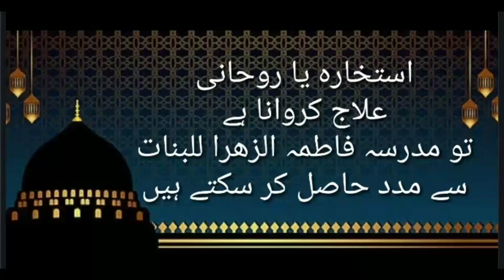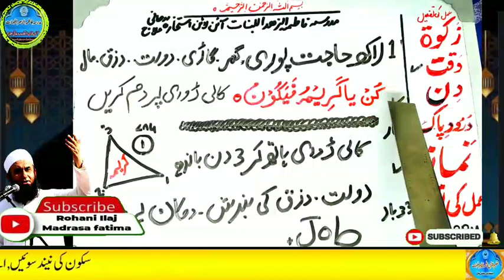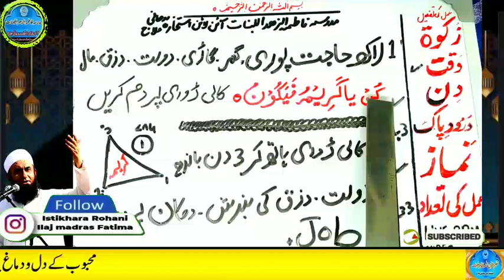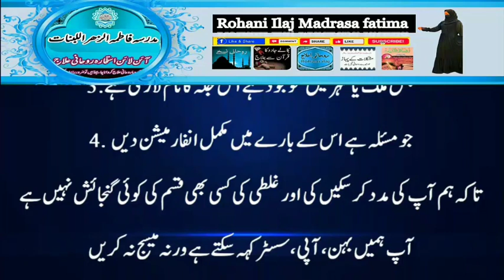Amir hone ka wazifa, daulat ka wazifa, rizq ka wazifa, wazifa for money, jab, pari, mokil ka amal